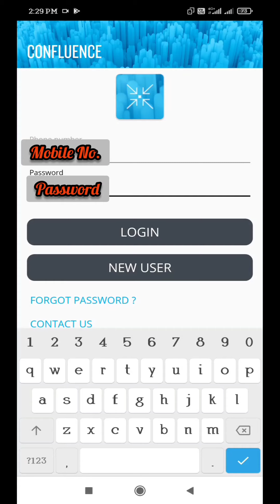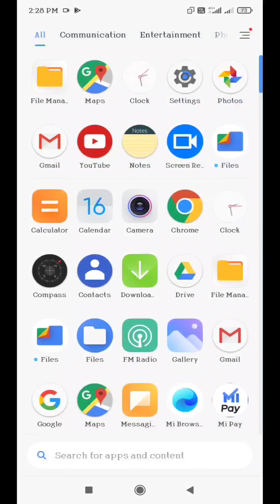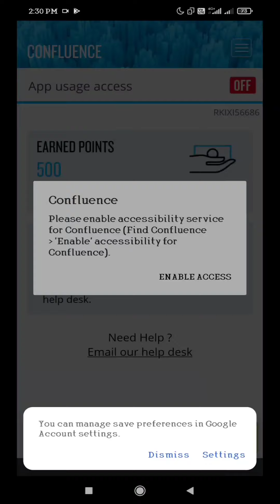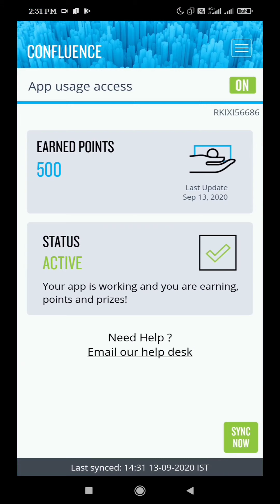Confluence Panel App - You Are All Ready Registered With Another Device Problem Solved - Get Free Gv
You get Each And Every Update About Nielsen Confluence Panel App On Our Youtube Channel